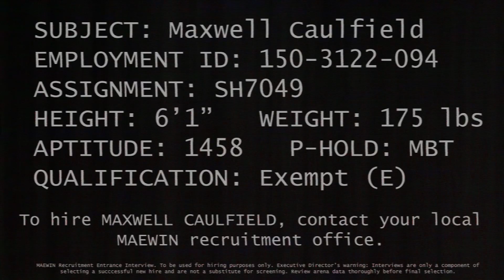MAEWIN Entrance Interview: Maxwell Caulfield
Maxwell Caulfield's Entrance Interview.

Maxwell Caulfield: Joe Homes

Welcome to the Maewin Entrance Interviews! These are the interviews our recruits did way back before Season 1 even started, to initially be permitted in the Safe House. Keep checking back to see all of them!

Job Hunters is: a Seattle-based web series set in the near future, where college graduates must fight (potentially to the death) to be placed by the MAEWIN corporation into careers. With a pass-rate of about 20%, this process is also a form of population control. During their time at MAEWIN, recruits fight in an arena from 9-5 — while the rest of their time is their own (provided they stay in the MAEWIN-run Safe Houses). Our series follows a particular set of Job Hunters as they deal with adjusting to life in the Safe Houses, dealing with roommate issues, as well as sorting through feelings of their own impending doom.